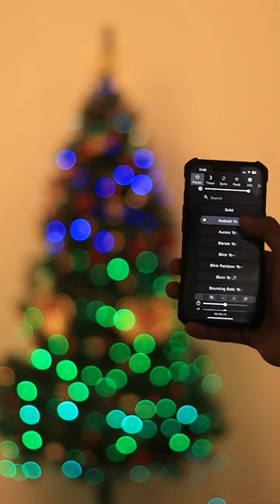Smart Phone Controlled Smart Christmas Tree | Merry Christmas 2023 | Coders Cafe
𝐌𝐞𝐞𝐭 𝐓𝐡𝐞 𝐂𝐫𝐞𝐚𝐭𝐨𝐫𝐬
Nekhil Ravi (Hardware Development, Narration)
Shebin Jose Jacob (Software Development)
𝐖𝐞'𝐫𝐞 𝐅𝐚𝐢𝐫𝐥𝐲 𝐒𝐨𝐜𝐢𝐚𝐥 𝐏𝐞𝐨𝐩𝐥𝐞
𝐆𝐞𝐚𝐫𝐬 𝐔𝐬𝐞𝐝
Shot On: Canon M50
Microphone: Boya M1
Tripod : DigiTek DTR 520 BH
Software: Adobe Premiere | Adobe Photoshop | Adobe Audition |  Adobe After Effects